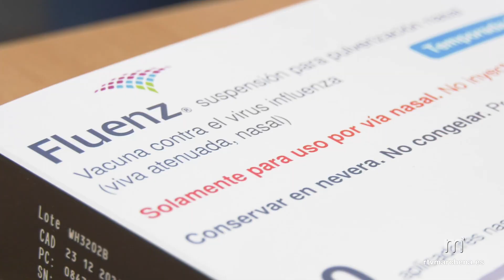Se inicia la campaña de vacunación de la gripe con novedades para menores de 5 años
PUBLICA RTVMARCHENA

Este lunes ha dado inicio la campaña de vacunación contra la gripe que en primer lugar se dirige a los niños de entre 6 y 59 meses. De esta manera, a los menores de dos años se les suministrará una dosis intramuscular y a los niños de entre 2 y hasta justo antes de cumplir los 5 meses, se hará de manera intranasal. Este último grupo de entre 36 y 59 meses serán vacunados en los colegios, como este lunes que ha dado inicio en el CEIP Padre Marchena.

El resto de niños, y también los mayores de 5 años que tengan patologías crónicas, serán vacunados en el Centro de Salud para lo cual deben pedir cita previa.

Una vez ha dado inicio la campaña de vacunación contra la gripe en menores de entre 6 y 59 meses, será el 9 de octubre cuando ésta llegue también a los adultos que se dividen en varios grupos para desarrollar dicha campaña de manera paulatina y compaginando también con la vacuna contra el coronavirus.

Así, el primer grupo al que se dirigirá la vacuna será a mayores de 80 años, trabajadores sanitarios y de residencias, grandes dependientes y sus cuidadores y embarazadas.

A partir del día 16 de octubre se abrirá a mayores de 70 años y personas con patologías y situaciones de riesgo.

El 23 de octubre comenzará para mayores de 60 años, docentes de menores de 5 años, Fuerzas y Cuerpos de Seguridad, profesionales que trabajen con animales, convivientes de mayores de 60 años, enfermos crónicos, etc.

Entrevista al completo en el enlace de la noticia